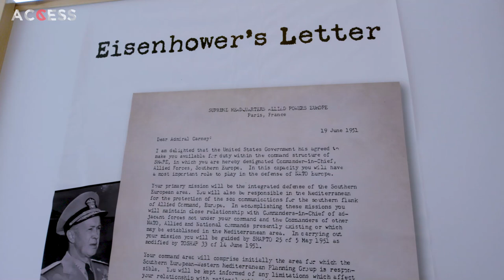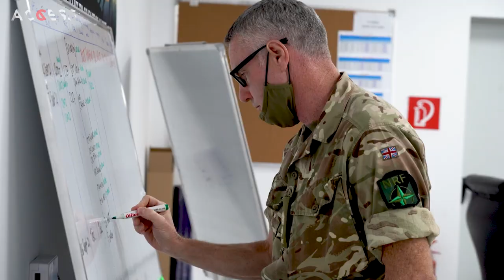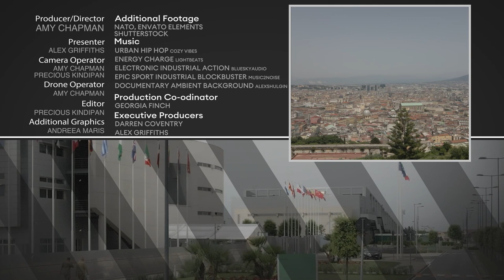How Did NATO React to Afghanistan and Ukraine | ACCESS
JFC Naples is one of three NATO Joint Force Command Centres. It leads NATO activities in the entirety of NATO’s southern region. It has been a very busy few months for those serving in Naples with the Command being an integral part of NATOs response to the drawdown in Afghanistan and the current crisis in Ukraine.

As our Exec Producer was heading out there for some meetings, we got a crew to follow him and whilst there we were given unprecedented access to the people working there to see what it is like to be involved in some of the biggest global crises in years.